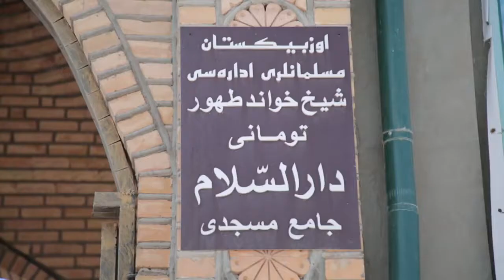Масжидларимиздаги ислоҳотлар ("Доруссалом")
Тошкент шаҳар Шайхонтоҳур туманидаги "Дорус салом" масжидидаги хайрли ишлардан, ушбу масжид имоми Мухаммадраҳим Абдуқодиров хабар беради.